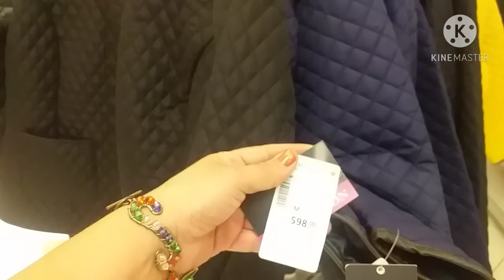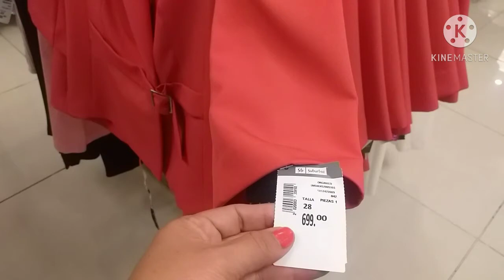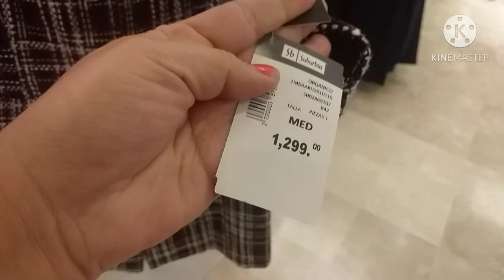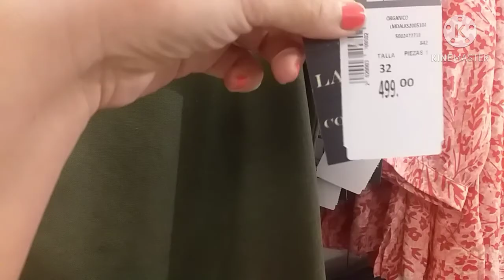LES MUESTRO ROPA DE SUBURBIA Y ME PRUEBO ALGUNAS COSAS.//OFERTAS Y MAS.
HOLA MIS AMIGOS AQUI LES TRAIGO UN VIDEO DONDE LOS LLEVO A PASEAR A SUBURBIA Y LES MUESTRO LA ROPA Y ME MIDO ALGUNA ROPA. ESPERO Y LES GUSTE EL PASEO.